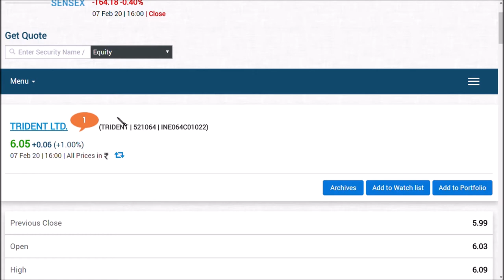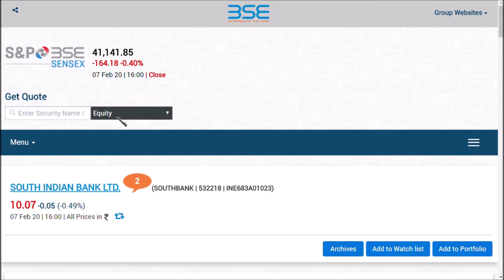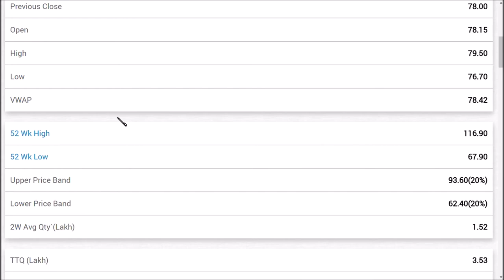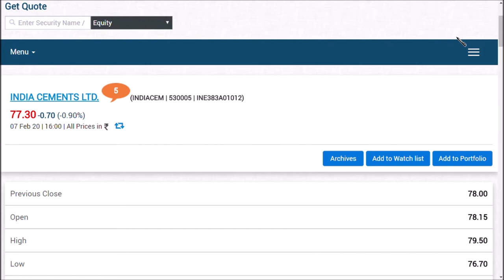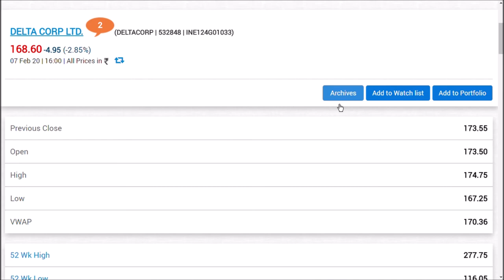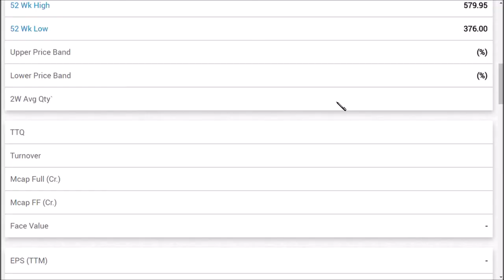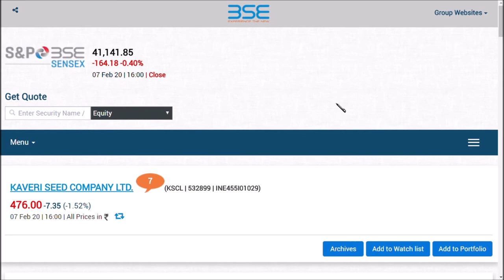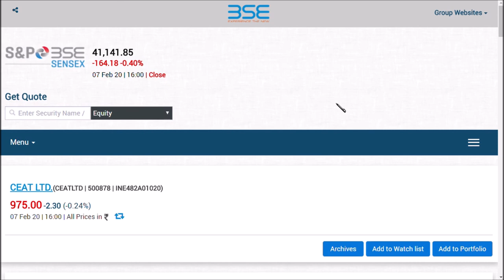smallcaps stocks to buy 2020/ delta corp ltd/trident ltd/ceat ltd/tamil share /stockmarket in tamil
small caps stocks to buy 2020 / delta corp ltd/ south indian bank / trident ltd / ceat ltd

this video we have covered about various small cap index stocks
few are and in it we covered

delta corp ltd latest news,
mmtc ltd latest news,
iti ltd latest news,
kaveri seed ltd latest news
india cements latest news,
ceat ltd latest news ,
all are in tamil